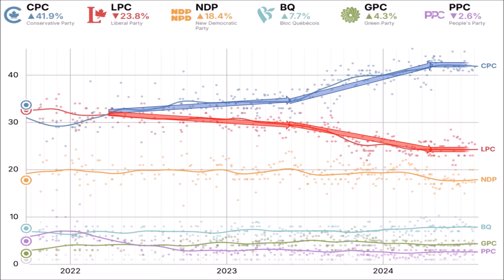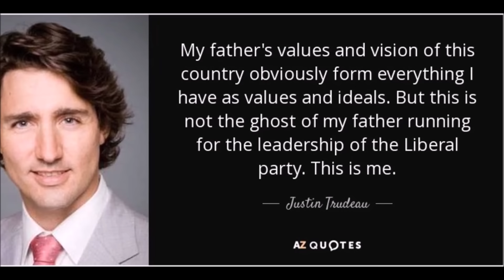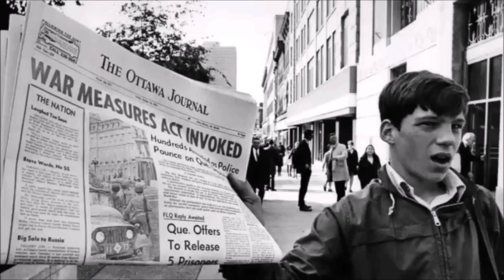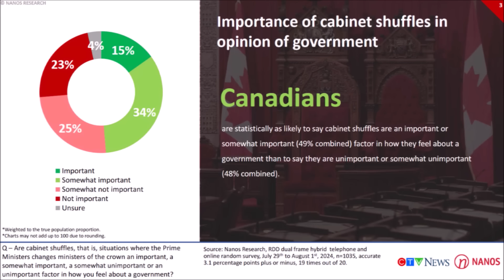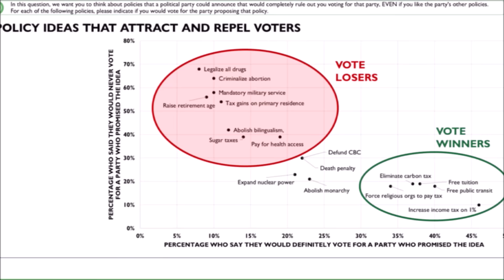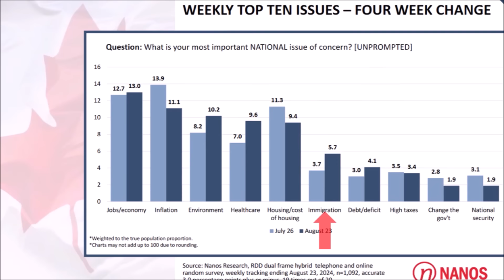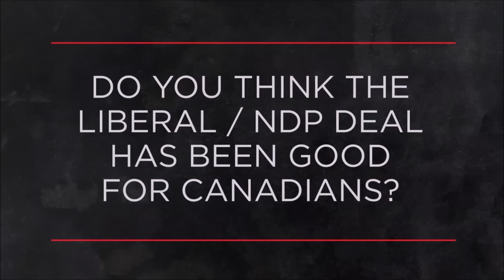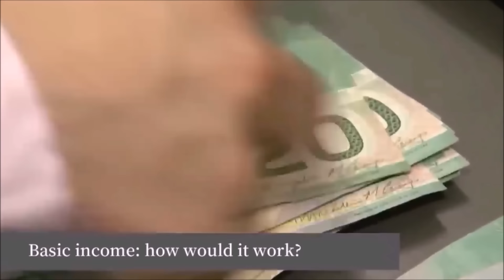172. Три шокирующих тайны канадских либералов о выборах-2025, которые скрывают от Вас.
Иммиграция в Канаду, программа строительства доступного жилья, и разнообразные социальные программы - все это либералы будут продавать канадцам на выборах 2025 года. Давайте посмотрим, что стоит за этими программами, а также нету ли чего-то такого, о чем нам не говорят вообще? Что либералы не будут включать в свои предвыборные лозунги, но будут внедрять в случае победы на выборах? Какие есть скелеты в шкафу у наследия Трюдо?

00:00 Вступление: ролик о том, что могут предпринять либералы в оставшееся до выборов в Канаде 2025 года время? Нету ли каких-то тайных ходов?
00:26 Пока что консерваторы Канады впереди. Но...
01:24 До выборов еще есть время, и история знает случаи.
01:44 Пример консерватора Брайана Малруни.
02:43 Что могут предпринять либералы? Нету ли у них тайных ходов? Пока что только вопрос.
02:53 Пункт 1: отставка Трюдо?
03:36 Лирическое отступление про наследие Трюдо: Пьер Трюдо, скелеты в шкафу.
08:47 Пункт 2: уберут ли либералы Трюдо?
10:14 На кого можно поменять Трюдо?
11:35 Еще варианты: перестановки в кабинете министров Канады?
12:27 И еще варианты: проигрышные и выигрышные идеи.
12:40 Отмена карбон такса?
13:03 Еще идеи: увеличение двух налогов вполне возможно.
13:25 Легализация тяжелых вещест?
14:37 Ошибки, которые они явно не сделают.
14:54 Первая тайна, или мягко говоря, неафишируемая идея Трюдо: Generation Squeeze. Еще один убийственный налог.
17:18 Иммиграция в Канаду, изменения либералов, или работа над ошибками. Не обманитесь!
19:25 Вторая тайна, или мягко говоря, неафишируемая идея либералов: Century Initiative. Будут завозить по 800,000 иммигрантов в год.
20:04 Слияние либералов с NDP.
21:26 Программа доступного жилья от либералов: слишком поздно, слишком мало (too late, too little). Опять попытка исправления ошибок.
24:10 Социальные программы
24:23 Про программу GLBI (Guaranteed Livable Basic Income) - гарантированный базовый доход. Это еще одна неафишируемая идея. Не купитесь!
25:15 Итого.